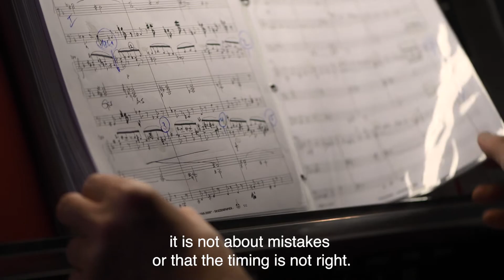ANTON BRUCKNER - THE SYMPHONIES (Organ Transcriptions), HANSJÖRG ALBRECHT (organ)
ANTON BRUCKNER
THE SYMPHONIES
Transcriptions for Organ

THE WORLD PREMIERE RECORDINGS OF ALL BRUCKNER SYMPHONIES
AT THE PLACES WHERE ANTON BRUCKNER WORKED AND LIVED

St. Florian
Linz
London
Munich
Vienna
Paris
Lucerne
Leipzig
Prague

HANSJÖRG ALBRECHT, organ
Under the Patronage of CHRISTIAN THIELEMANN

Aerials: Kodox Films, Miklos Polgar, Jason Row Photography, amyrxa, 21 Aerials / shutterstock.com